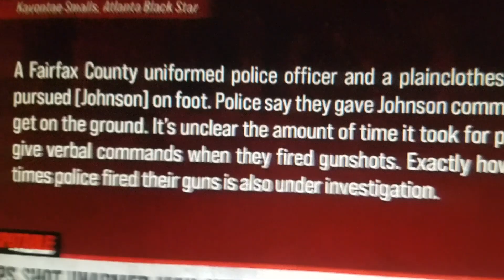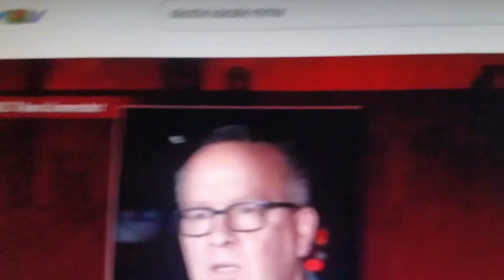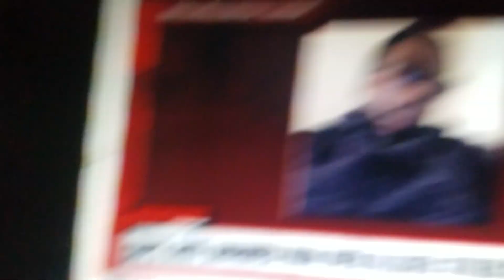KCMN Presents - Cops Shoot Unarmed Black Man Over Alleged Stolen SUNGLASSES